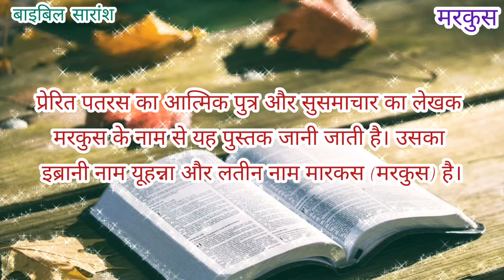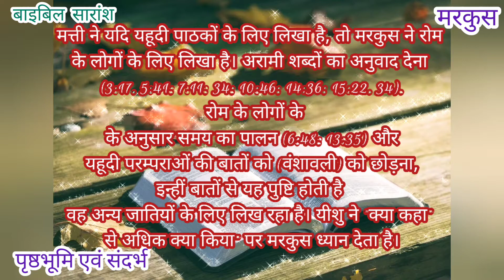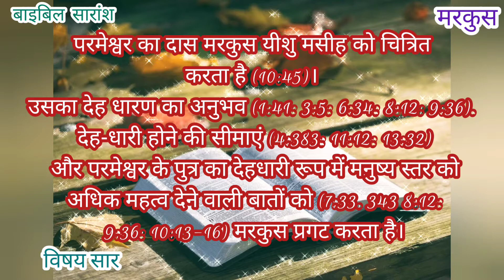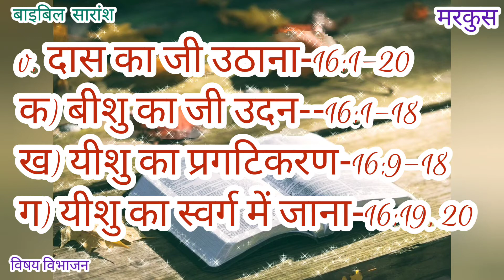📖👼 Bible Synopsis -Mark llबाइबिल सारांश- मरकुस के सुसमाचार || New Testament| Living Hope Channel